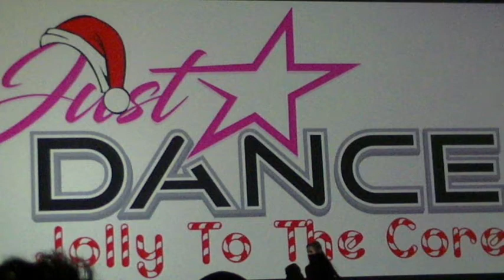Frosty the Snowman - Eliza's Dance Recital 2017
My 3 year old granddaughter Eliza performed in her first recital to "Frosty the Snowman". She is the 2nd from the left. A true ham, she loved performing. Way to go Yaya! Video editing software: Cyberlink PowerDirector V.16.